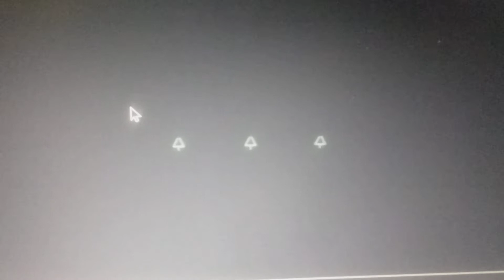Pixar animation studios Aladdin part 1 Arabian nights a dark night